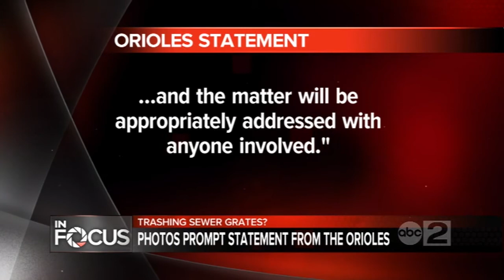Photos show Orioles staff dispose of cigarette butts down Baltimore sewer drain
Photos shown to Baltimore Orioles administrators prompted a statement from the organizations.